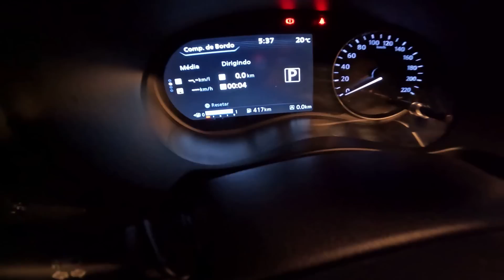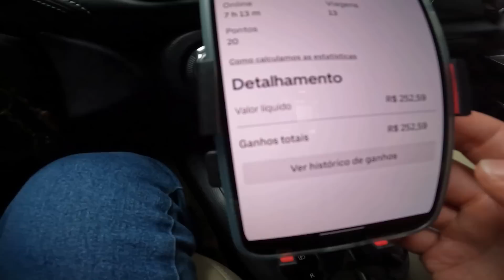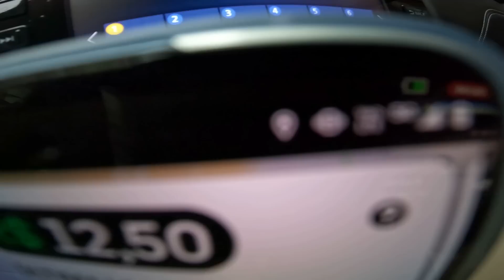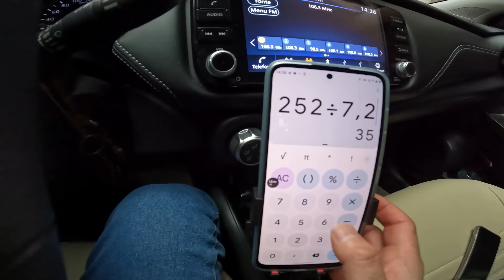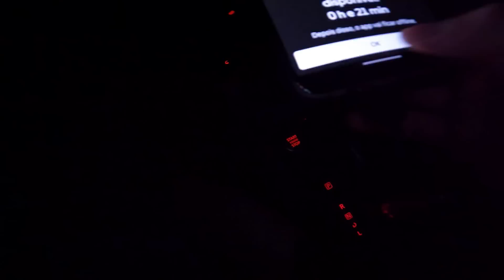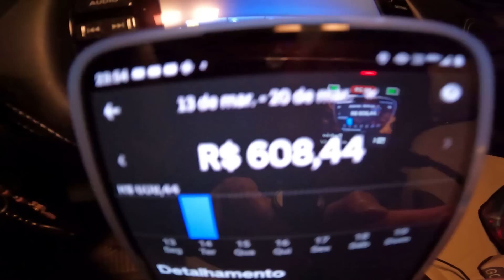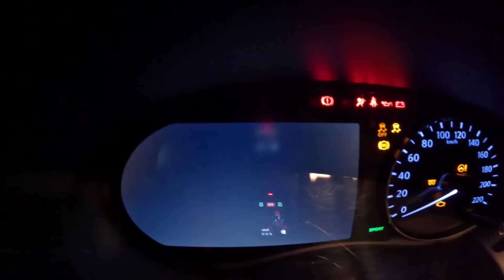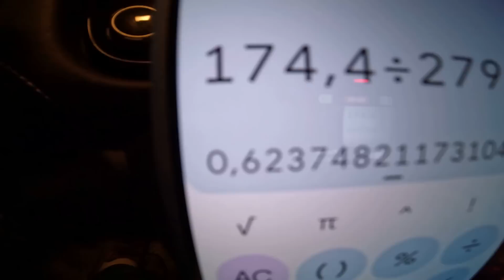VALE A PENA IR PARA SÃO PAULO RODAR NO BLACK ? (DIA NA PRÁTICA) 14 03 2023